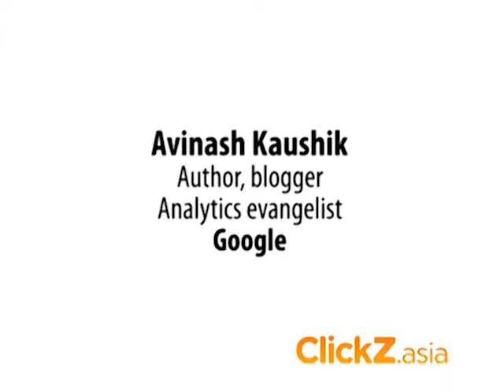Avinash Kaushik at SESHK Part II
Avinash shares his views on how to get the most out of paid analytics tools and tips on how to measure social effectively.